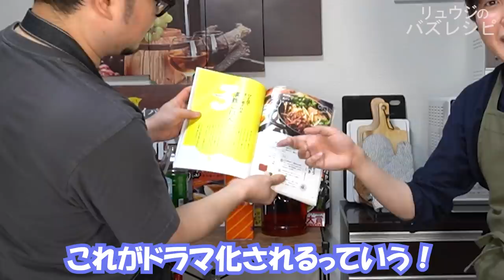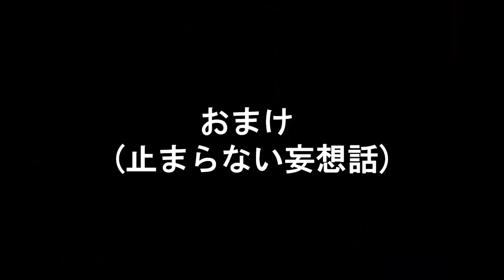ウマすぎてもう夏バテが怖くない。食欲がなくても毎日食べられるやみつき味【無限粥】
【長芋粥】

今回は休日課長とのコラボでした！
7/10（土）深夜START!! 主演の休日課長役は高杉真宙！

★今回のレシピはこちら↓
【長芋粥】
長芋 120～150ｇほど
ご飯 200ｇ
白だし 大さじ2と半分
水 260㏄
塩 ひとつまみほど
卵 １個
☆トッピングで卵黄、青のり適量

フリーBGM
DOVA-SYNDROME